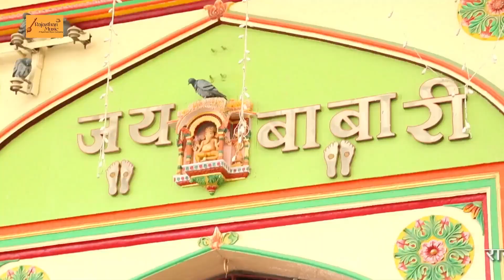Raksha Bandhan Special Ramdevji Sugna Bai Bhajan | सुगना ने लेवण आजा | Mohit Raj | Rajasthani Song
➥Song : Sugna Ne Levan Aaja
➥Album : Sugna Ne Levan Aaja
➥Singer : Mohit Raj
➥Video Director : Chintu Prajapat
➥Artist : Chintu Prajapat, Lucky Singh
➥Producer :- Prakash Mali, Prahlad Saini Camera : Mukesh Jangid
➥Make up : Karan Dada
➥D.O.P. : Ratan Jangid
➥Editor : Jituraj Prajapati
➥Music Label : Rajasthan Music
➥Special Thank"s = Kobara Gang, Devsena, Veer ji Ki Foj Kregi Moj, Gourav Digital Fans Club